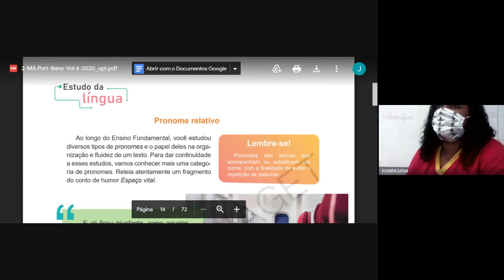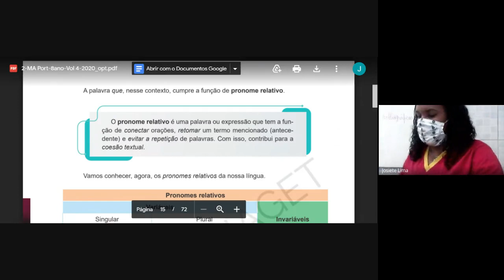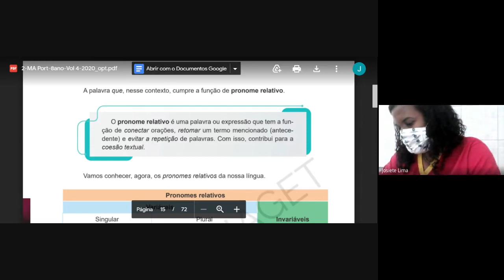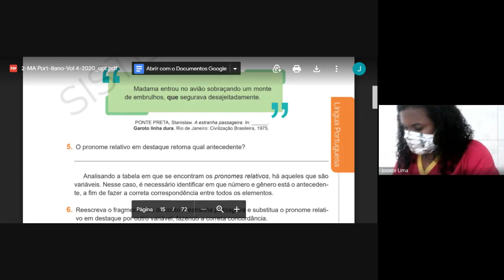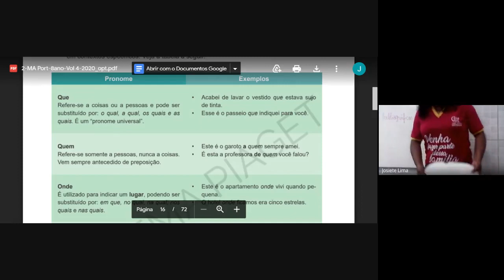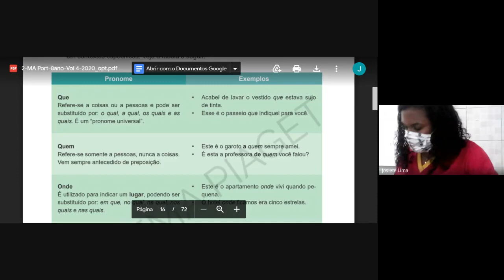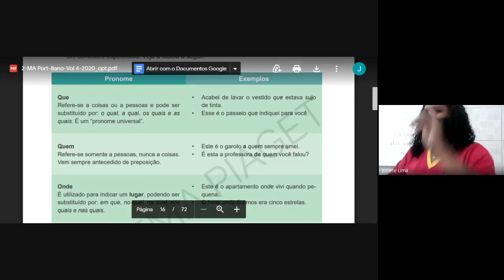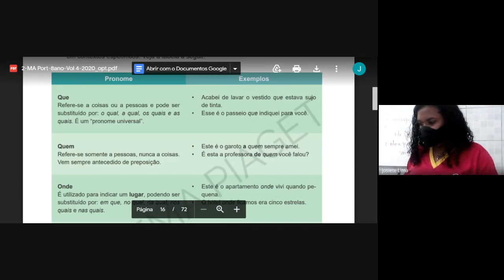8° ano - 01/12 - Português